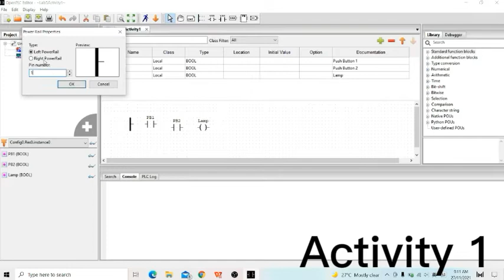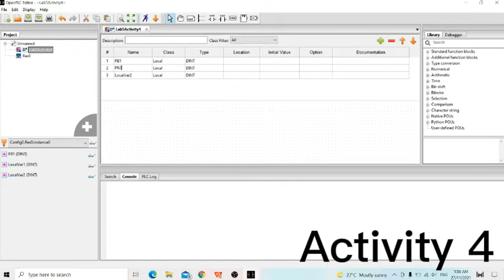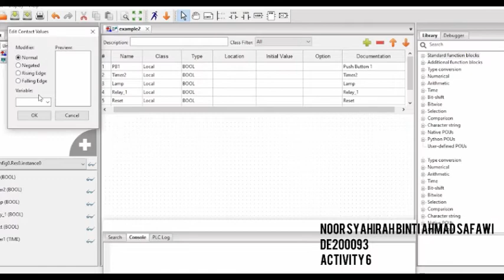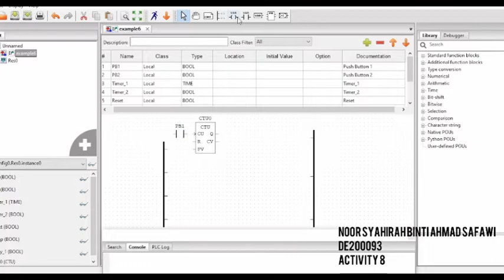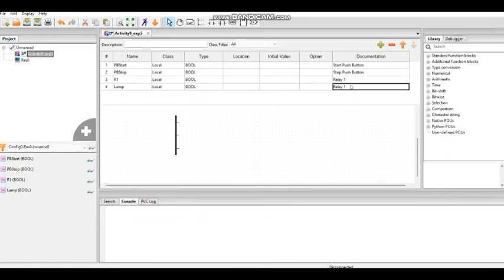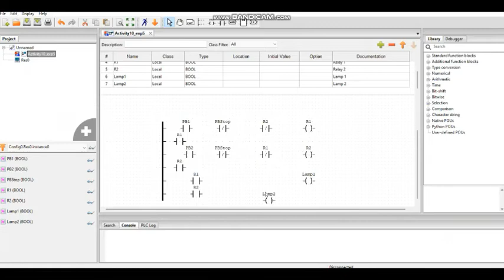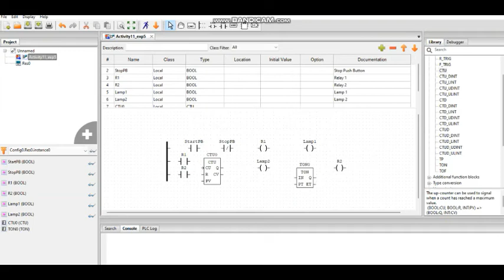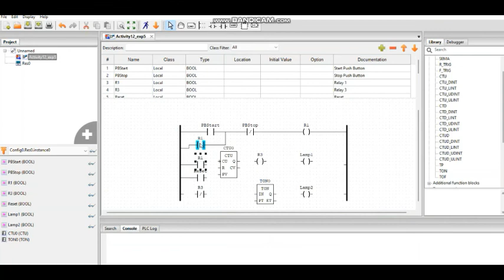BEV30401 Power Engineering Lab 1_Group 10_Lab 5 Electro-Pneumatic and Its Integration With Relays